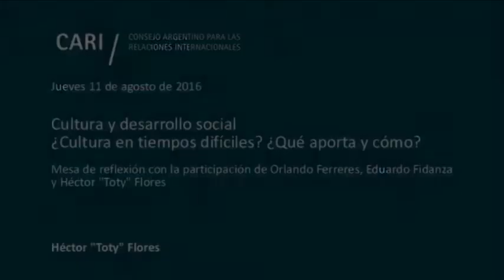Cultura y desarrollo social - Héctor "Toty" Flores PARTE 3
La reflexión sobre cultura y desarrollo en el marco del Bicentenario

Continuación del ciclo de conferencias "La reflexión sobre cultura y desarrollo en el marco del Bicentenario", organizado por el Comité de Cultura del CARI, con el auspicio de la UNESCO

Cultura y desarrollo social
¿Cultura en tiempos difíciles? ¿Qué aporta y cómo?

Mesa de reflexión con la participación de Orlando Ferreres, Eduardo Fidanza y Héctor "Toty" Flores
Moderador: José María Lladós

Hoy, más que nunca, la cultura debe estar al servicio de todos y de todo. La cultura es un derecho humano inalienable, fortalece la identidad y la autoestima de los que más lo necesitan, puede y debe coadyuvar a la cohesión social. El desarrollo cultural en nuestra sociedad es estratégico y se puede conseguir a través de los medios de comunicación (en particular TV y radios locales) para que formen y no deformen. Conseguir el apoyo de las industrias y de los organismos culturales. Financiarla a través de ONGs, subvenciones, fondos de riesgo, incentivos fiscales, mecenas y más

Orlando J. Ferreres / Fundador y presidente de OJF & Asociados. En 1989 fue Viceministro de Economía de la Nación. Previamente Director Económico y Financiero de Bunge & Born y profesor de Microeconomía y Economía II en la UBA. Es presidente de la Fundación Norte y Sur. Fue uno de los fundadores y actualmente es miembro del directorio del CEMA. Es socio de la ACDE y miembro de la Academia del Plata. Fue presidente de PROSALUD. En 2005 publicó "Dos Siglos de Economía Argentina" y "Recrear el humanismo cristiano"

Eduardo Fidanza / Licenciado en Sociología UBA, especializado en consultoría política y análisis de opinión pública. Posgrado en España. Director y socio de Poliarquía Consultores. Entre 1986 y 2011 titular de Teoría Sociológica, Facultad de Ciencias Sociales UBA, creó una cátedra sobre la sociología de Max Weber. Profesor de Sociología en el CBC UBA y de Teoría y Metodología Sociológica en USAL, miembro titular del directorio de Eudeba. Fue asesor del Gobierno nacional y del de CABA y consultor de líderes políticos argentinos. Colabora en el diario La Nación y el periódico El Estadista. Socio fundador de la Asociación Mundial para la Investigación en Opinión Pública, sede Buenos Aires; socio fundador y miembro de la Sociedad Argentina de Investigadores de Marketing y Opinión

Héctor Flores / Nació en San José Feliciano, Entre Ríos. A los nueve años comenzó a vender diarios. En los 70 se radicó en La Matanza. Trabajó como obrero metalúrgico hasta que perdió su empleo a mediados de los 90. Junto con otros compañeros sin trabajo en 1996 fundó el Movimiento de Trabajadores Desocupados (MTD). Fundó el Centro para la Educación y Formación de Cultura Comunitaria y la cooperativa Barrio La Juanita. Compiló los libros "De la culpa a la autogestión" y "Cuando con otros somos nosotros", que fueron reeditados. Integra el Consejo Asesor de la Fundación Poder Ciudadano, es socio honorario de la asociación Democracia Representativa e integra el Consejo Asesor de la fundación Interrupción. Entre 2007 y 2011 fue Diputado Nacional por la Coalición Cívica. Secretario de la Comisión de Prevención de Adicciones y Control de Narcotráfico, las comisiones de Acción Social y Salud Pública; Asuntos Cooperativos, Mutuales y ONG; y cuatro comisiones más. En mayo de 2008 fue nombrado Embajador de la Paz por el Consejo de Paz de la República Argentina y recibió el premio Konex al mérito en el área "Líderes Comunitarios"